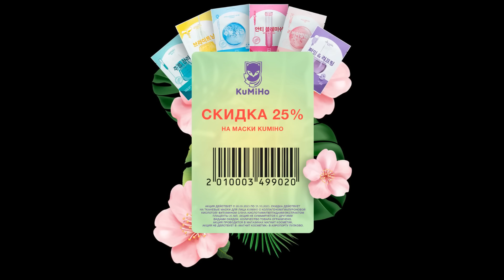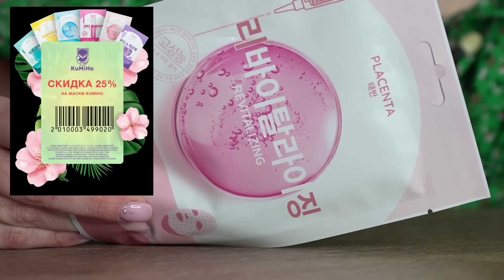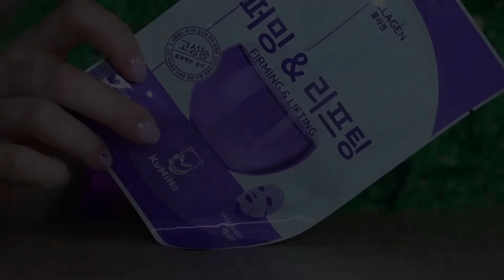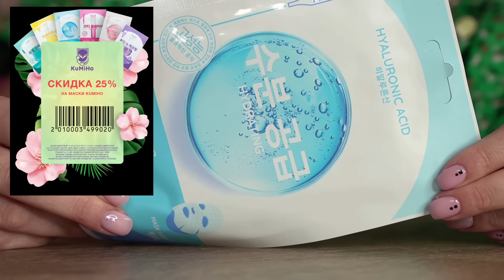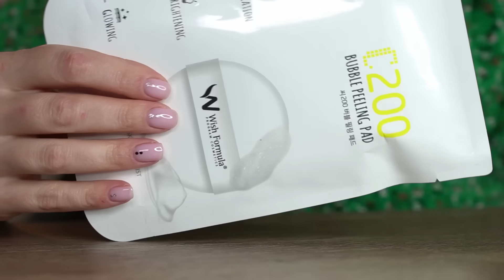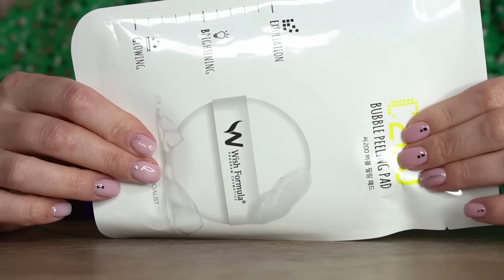Бюджетная косметика 💸Лучшее по уходу за кожей👌🏼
Крем для век с ретинолом Some By Mi Retinol Intense Adavanced Triple Action Eye Cream

КРЕМ ДЛЯ ГЛАЗ С МОРСКИМ КОЛЛАГЕНОМ ТРОЙНОЙ ЭФФЕКТ ARONYX triple effect

ICON SKIN Себорегулирующая сыворотка-концентрат для лица 12% ниацинамид + 1% цинк для нормальной, комбинированной и жирной кожи